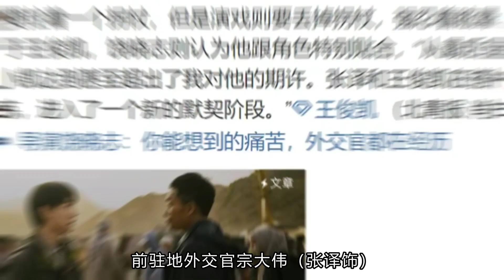《万里归途》：真实事件改编，展现人性与祖国的强大